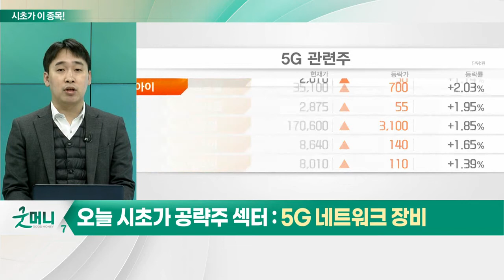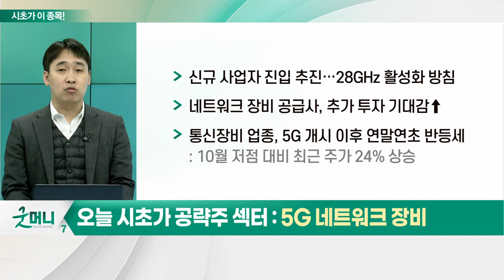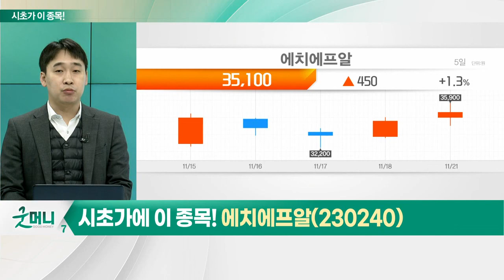에치에프알(230240)... 5G 네트워크 장비_시초가에 이 종목 (20221122)